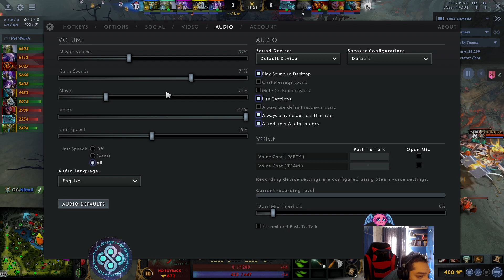🔥دوتا2 اینترنشنال 10:مرحله حذفی گیم اول اوجی-تی اسپریت | Lower Bracket TSpirit Vs OG Day 8🔥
خوب بالاخره بازی های روز هشتم مسابقات رو قراره بزاریم. این بازی توی براکت بازنده ها انجام میشه و تی اسپریت در مقابل اوجی قرار گرفته، ضمن اینکه هر تیمی که توی براکت بازنده ها 2 بازی از 3 تا بازی رو ببره میره مرحله ی بعد، و بازنده هم میره خونشون.

 آنالیز و کست این مسابقات توسط حسین عزیز و من انجام میشه و ما تلاش داریم که کل مسابقات رو تا جایی که میشه پوشش بدیم😍 و این بازی اول هستش
hossein ReGoX گزارشگر و کست حرفه ای دوتا